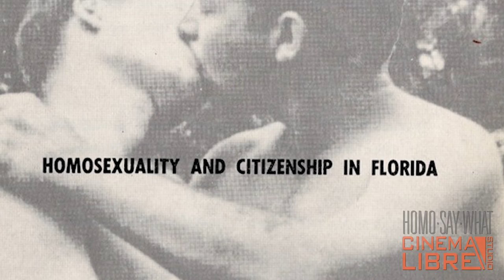HomoSayWhat: Who's Pushing Hate? - Clip 1 The Florida Legislative Investigation Committee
The Florida Legislative Investigation Committee, fresh of an effort to root out communists in the state, turned its sights on Homosexuals in their influential 1964 report which started with the schools and called for an aggressive interrogation program while promoting myths intended to shape public opinion.